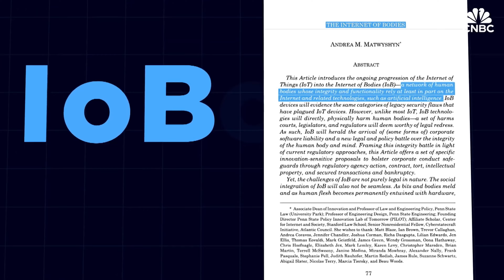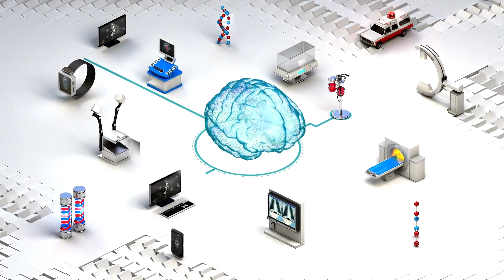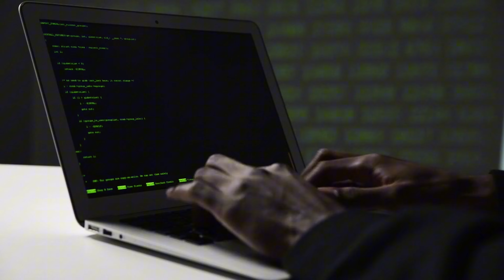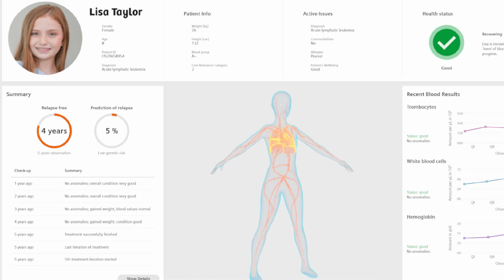The Internet of Bodies: The Future of IoB & What It Means for YOU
🌐 The Internet of Bodies (IoB) is transforming healthcare like never before! Imagine a world where your medical data, treatments, and diagnostics are connected through smart devices, all integrated with your body! In this video, we’ll explore the fascinating and game-changing concept of IoB and how it could revolutionize the way we approach health, wellness, and medicine. From wearable sensors to implantable devices, IoB has the potential to improve lives—yet raises important questions about privacy and ethics.

📌 In This Video, You’ll Learn:

🤖 What the Internet of Bodies (IoB) is and how it works

🩺 How connected medical devices could redefine healthcare

💡 The amazing innovations in IoB technology

🔒 Key concerns about data privacy, security, and ethics

Could IoB be the future of personalized healthcare, or are there hidden risks we need to consider? Join us as we explore these questions and more!